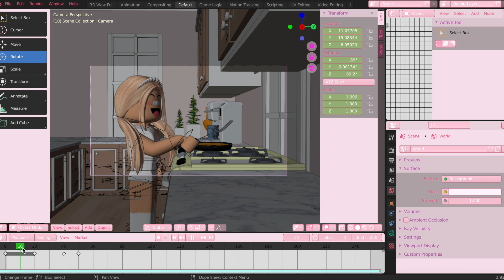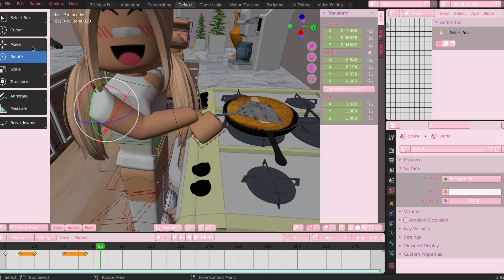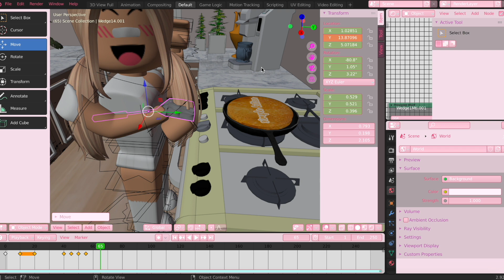Recreating MXDDSIE'S PANCAKE INTRO! || Simple Kitten ⋆ ˚｡⋆୨୧˚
⋆ ˚｡⋆୨୧˚    𝐬𝐢𝐦𝐩𝐥𝐞 𝐤𝐢𝐭𝐭𝐞𝐧 𝐬𝐞𝐧𝐭 𝐲𝐨𝐮 𝐚 𝐥𝐞𝐭𝐭𝐞𝐫

⋆ ˚｡⋆୨୧˚     𝐲𝐨𝐮 𝐝𝐞𝐜𝐢𝐝𝐞 𝐭𝐨 𝐨𝐩𝐞𝐧 𝐢𝐭

« « ⋅ʚ♡ɞ⋅ » »
⋆ ˚｡⋆୨୧˚  𝐚𝐛𝐨𝐮𝐭!

𝐚𝐠𝐞: 𝟏𝟑
𝐥𝐚𝐩𝐭𝐨𝐩: 𝐦𝐚𝐜𝐛𝐨𝐨𝐤 𝐚𝐢𝐫
𝐞𝐝𝐢𝐭𝐢𝐧𝐠 𝐬𝐨𝐟𝐭𝐰𝐚𝐫𝐞: 𝐢𝐦𝐨𝐯𝐢𝐞
𝐟𝐚𝐯𝐨𝐮𝐫𝐢𝐭𝐞 𝐜𝐨𝐥𝐨𝐮𝐫: 𝐩𝐢𝐧𝐤

« « ⋅ʚ♡ɞ⋅ » »
⋆ ˚｡⋆୨୧˚ 𝐬𝐨𝐜𝐢𝐚𝐥𝐬!

𝐬𝐢𝐦𝐩𝐥𝐞 𝐤𝐢𝐭𝐭𝐞𝐧'𝐬 𝐥𝐞𝐭𝐭𝐞𝐫 𝐡𝐚𝐬 𝐧𝐨𝐰 𝐟𝐢𝐧𝐢𝐬𝐡𝐞𝐝, 𝐭𝐡𝐚𝐧𝐤 𝐲𝐨𝐮 𝐟𝐨𝐫 𝐫𝐞𝐚𝐝𝐢𝐧𝐠!